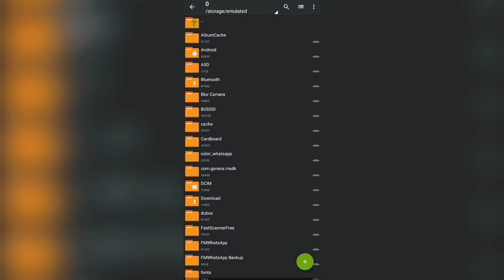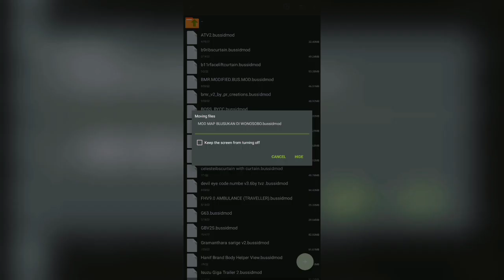Download EXTREME OFFROAD MAP MOD For Bus Simulator Indonesia💥New Map Mod | Map Mod Bussid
🎶Music Credits
🎶Music Provied by [Ncs]